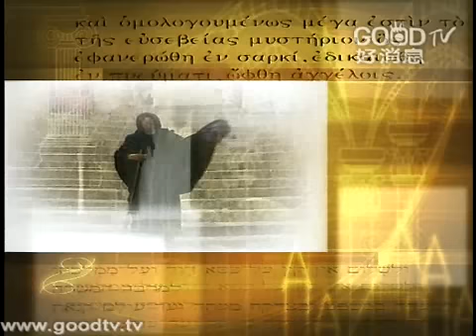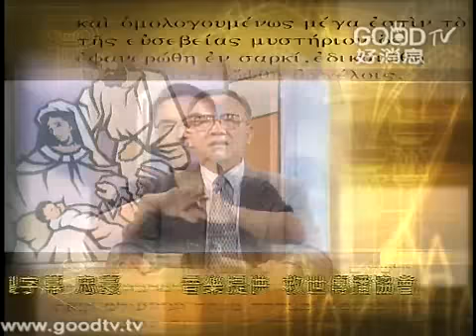路加福音(49)~寡婦的奉獻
空中主日學
台語講道／路加福音
講員：盧俊義 牧師

路加福音裡面，描寫耶穌的一生，包括耶穌的時代背景、出生、加利利傳道、耶城受審、死而復活，可說是最完整的耶穌生平記錄。全書特別強調耶穌關心社會中卑微的人，當耶穌傳道時聖靈和祂同在，所以耶穌充滿上帝給祂的力量，賜福謙卑的人。路加福音的寫作，是為了讓所有非猶太人的外國人能認識耶穌基督，知道所信的耶穌是真實的，是上帝差遣來到世間的救主。此外，除了讓我們知道耶穌的生平記錄之外，還要告訴我們，耶穌是怎樣愛世間人。